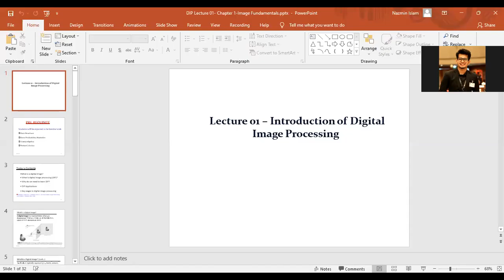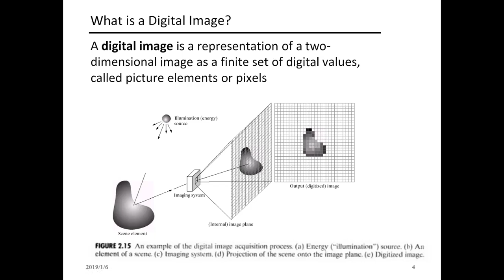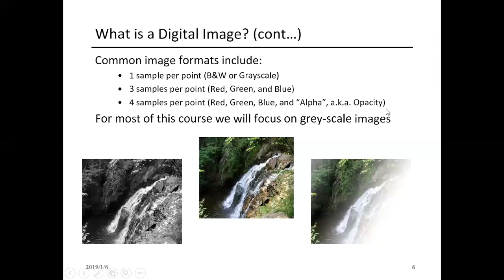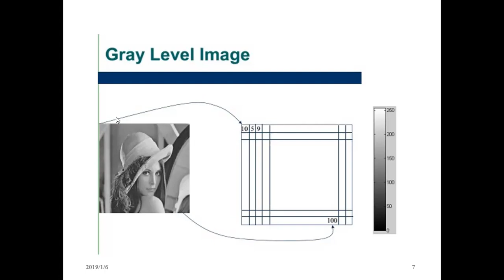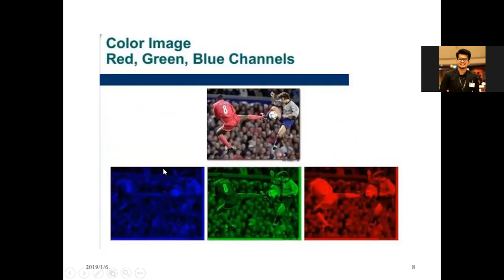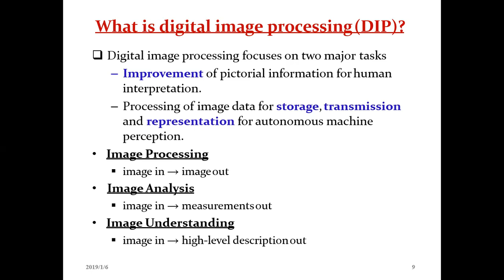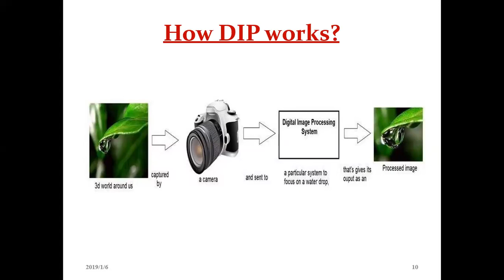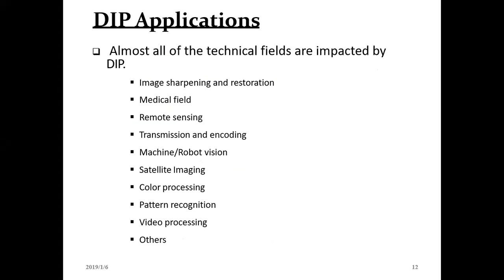Image Processing and Computer Vision - 14 September - P1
Course name: Image Processing and Computer Vision